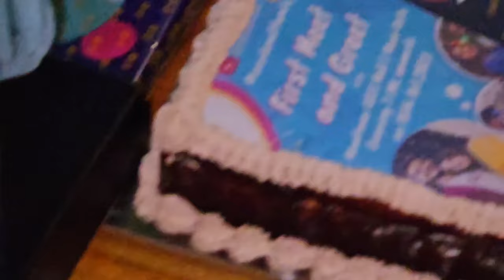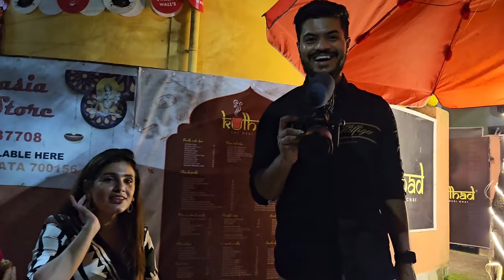InsideOut meet and greet Axis mall 🥰 Behind the scenes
@insideoutvlog @insideoutextra8026 family meet up SPECIAL Vlog Axis mall chapter.
with @sunishaonwheels @lookmylifestyle2069 🤩😍🤪